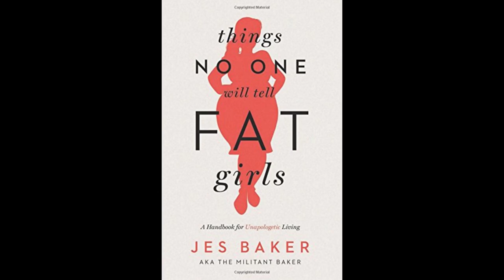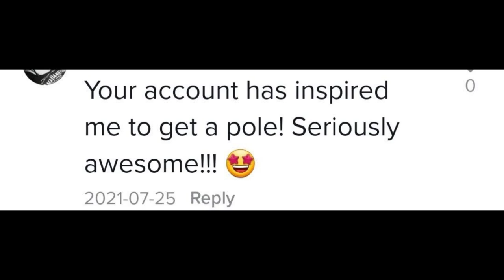Do I Pole Dance To Lose Weight? 130lb Weight Loss Pole Journey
Things No One Will Tell Fat Girls by Jes Baker